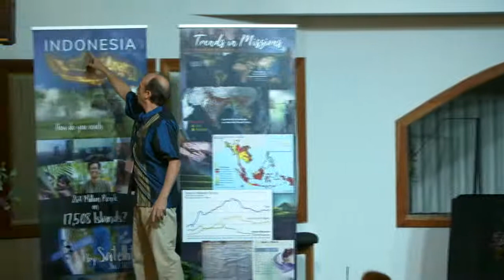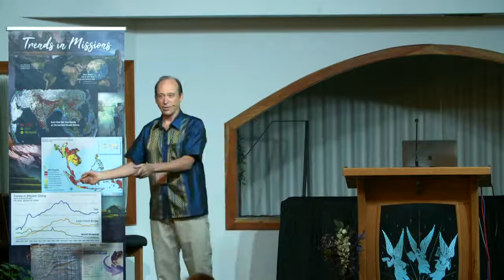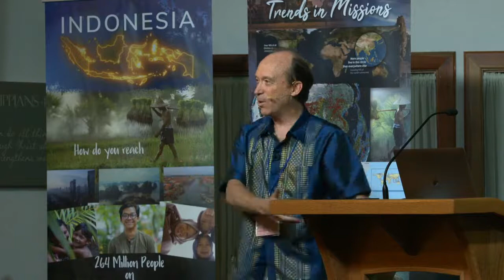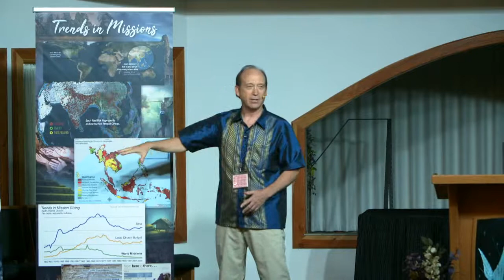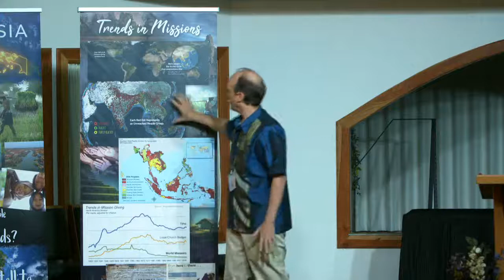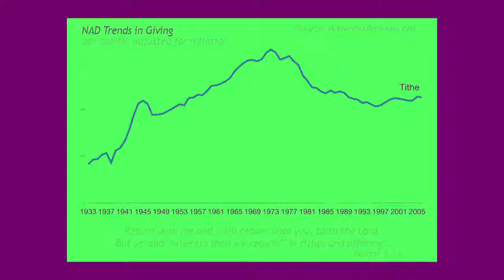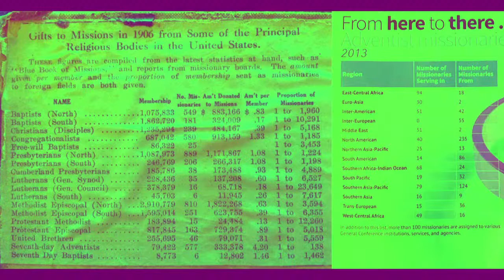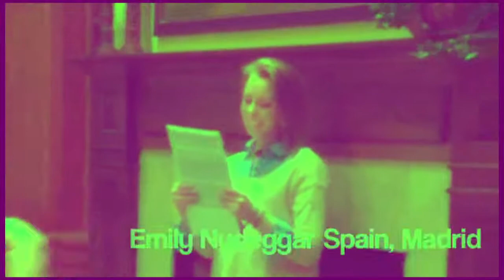FaithCamp West 2021Wednesday 7pm Keynote - Jon Wood